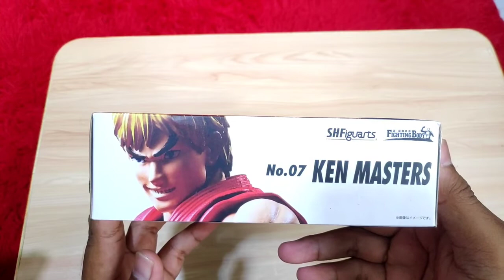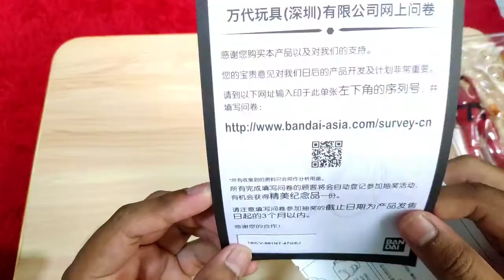ShFiguarts Ken Master Unboxing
One of the best ShFiguarts release, everything about it is great and i love it so much 😍